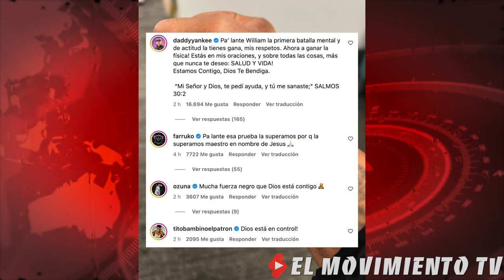¡URGENTE! ¡Don Omar ANUNCIA QUE TIENE CÁNCER! | ¡Daddy Yankee y Pina REACCIONAN!